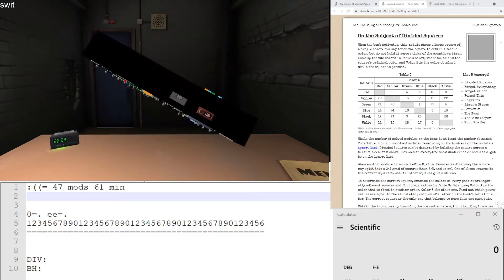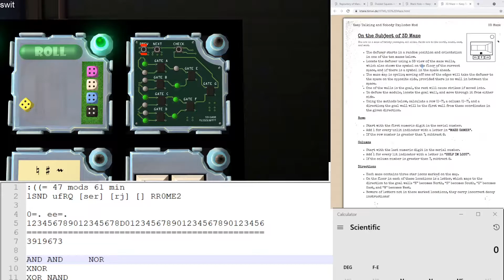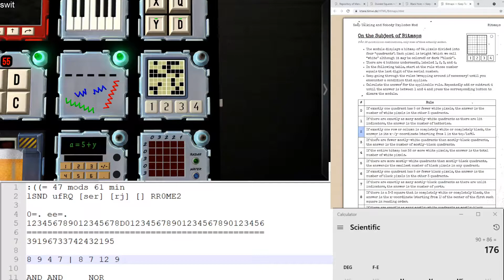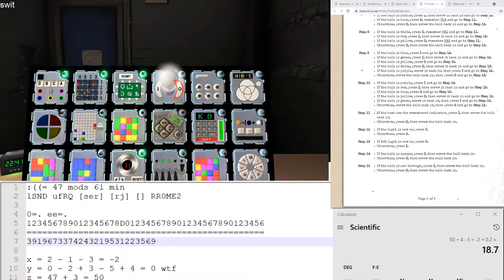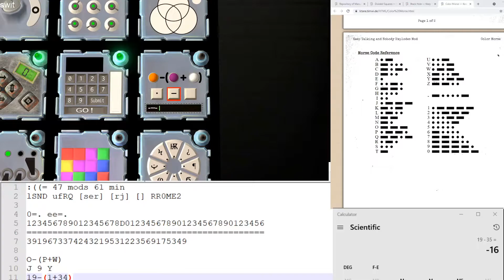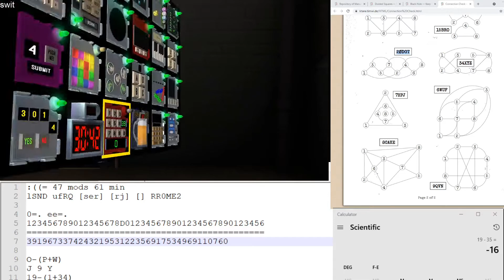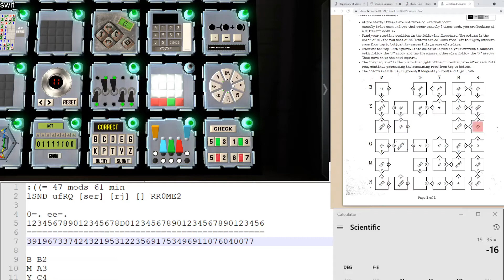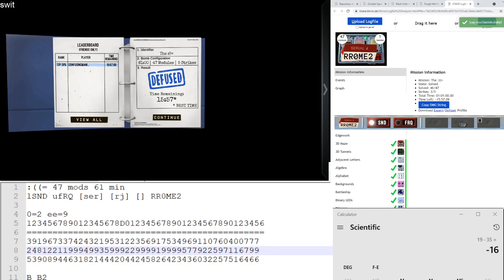KTANE: EFMing The :((=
EFMing (Experting for Myself) The :((=, a bomb from the mission pack "Entrance to Mods (for non-English speakers)" in the game "Keep Talking and Nobody Explodes".

Bomb time remaining: 15:57

The video contains game audio only because I just spend most of the bomb muttering to myself and I don't think anyone needs to hear that. You definitely don't need to hear me swearing at the dumb strikes.

The video also features a mysterious message at the top left - "swit". What could it mean? Is it a secret message, a way of watermarking the video, or just the result of me accidentally typing into OBS instead of another window and not noticing until the video was rendering? We may never know.

Keep Talking and Nobody Explodes is a puzzle video game developed and published by Canadian studio Steel Crate Games. The game tasks a player with disarming procedurally generated bombs with the assistance of other players who are reading a manual containing instructions. (Thanks, Wikipedia.) As of writing, there are over 1000 mods available for the game on the Steam Workshop, including mission packs (like the one this bomb came from) and modules (which this bomb contains 47 of).

If you found this video randomly, please come join the KTANE Discord community - you can find people to play with and discuss the game in all its explosive glory.